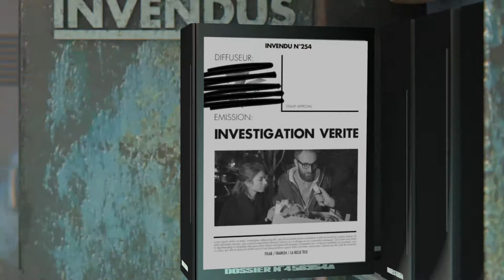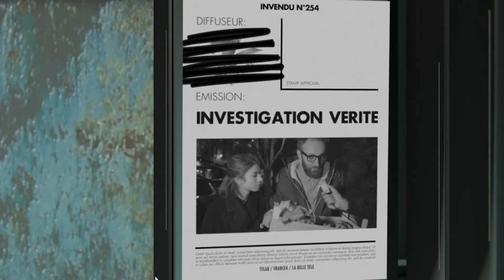INVESTIGATION VERITE - Les Invendus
EPISODE 6 avec Olivier Martin-Salvan, Mathilde Meyer et Thierry Teston.
Dans Investigation Vérité, la caméra cachée est l'arme de la vérité. Focus dans ce numéro sur le bio crado.